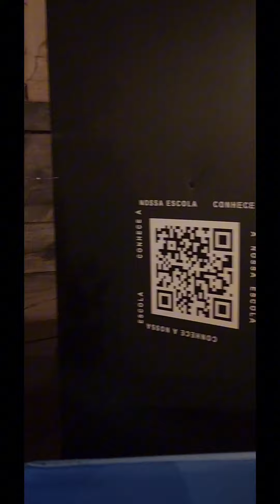Memphis Prime Properties Abroad: European Edition (Lisbon, Portugal 🇵🇹 City Tour Part 1/3)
Lisbon, Portugal, is a beautiful and vibrant city with a rich history and culture. Come tour with MemphisPrimePropertiesAbroad as we see the city from the Metro.

Sights to see and things to do:

1. Explore the historic neighborhoods: Wander through the narrow streets of Alfama, Bairro Alto, and Chiado to experience the city's charming historic districts. Alfama, in particular, is known for its old-world charm and Fado music.

2. Visit the Belém Tower: This iconic fortress is a UNESCO World Heritage site and a symbol of Portugal's Age of Discovery. It offers stunning views of the Tagus River.

3. Try the local cuisine: Sample delicious Portuguese dishes such as pastéis de nata (custard tarts), bacalhau (salted codfish), and Portuguese wines. Don't forget to visit local markets like Mercado da Ribeira.

4. Ride Tram 28: Take a scenic tram ride on Tram 28 through the historic streets of Lisbon. It's a great way to see the city's sights.

5. Explore the Lisbon Oceanarium: Located in Parque das Nações, this impressive aquarium is one of the largest in the world and provides a fascinating underwater experience.

6. Discover the Jerónimos Monastery: Another UNESCO World Heritage site, this stunning monastery features intricate Manueline architecture and is a must-visit.

7. Enjoy panoramic views: Head to viewpoints like Miradouro da Senhora do Monte or São Jorge Castle for breathtaking views of the city and the river.

8. Experience Fado music: Attend a Fado performance, a traditional Portuguese music style known for its emotional and melancholic melodies. You can find Fado clubs throughout the city.

9. Visit museums and galleries: Explore Lisbon's cultural side by visiting museums like the Museu Nacional do Azulejo (Tile Museum) and the Museu Nacional de Arte Antiga (National Museum of Ancient Art).

10. Take a day trip: Consider exploring nearby attractions like Sintra with its enchanting palaces and the coastal town of Cascais for beautiful beaches.

Remember to also take in the vibrant street art scene, enjoy the local pastries and coffee, and immerse yourself in the laid-back atmosphere of this captivating city. Lisbon offers a wide range of experiences for travelers to enjoy.

Please support She did a great job playing this night.

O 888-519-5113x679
W MemphisPrimeProperties.com